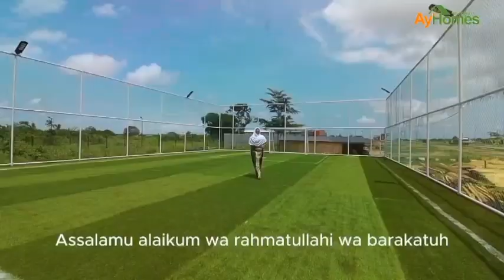Ileya Promo Sales On City Pearl And Garden Estate Lekki Epe Expressway Alaro City Lagos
ILEYA PROMO ALERT
Join the excitement at City Pearl & Garden Estate's Ileya Promo Sales from  7th to 30th of June!

LOCATION
Beside Alaro City Opposite Lekki International Airport, Lekki Epe Express Way.

PROPERTY DETAILS:

Plot Size: 500sqm Only on 30 Plots
Promo Price: N20m
Actual Price: N30M

Statutory fee-N5M

AMENITIES
Internet Fibre To Homes
Good Road Network
CCTV CAMERA
Estate Security
Recreation Centre

LANDMARK
Alaro City
Lekki International Airport
Pan-Atlantic University
Epe Resort

Secure your piece of paradise today at City Pearl & Garden Estate. Act fast before it's too late